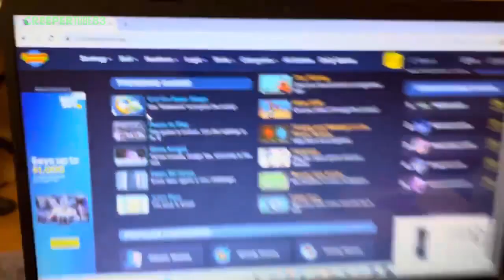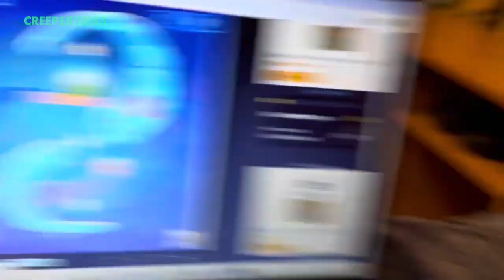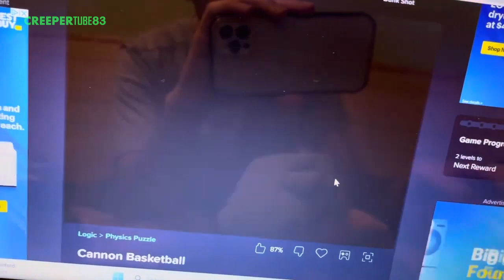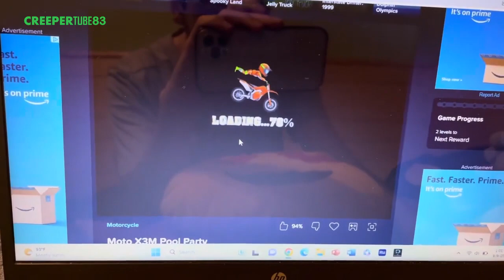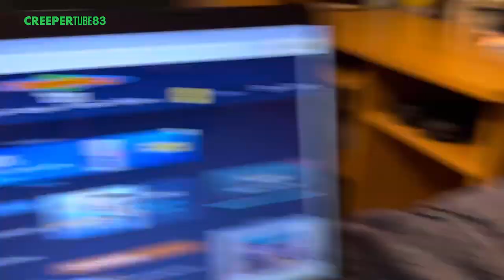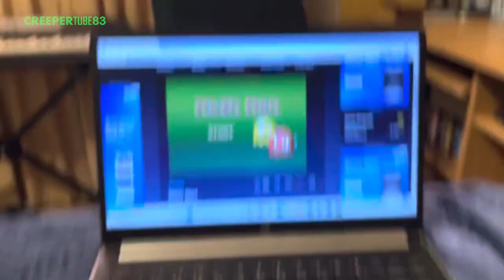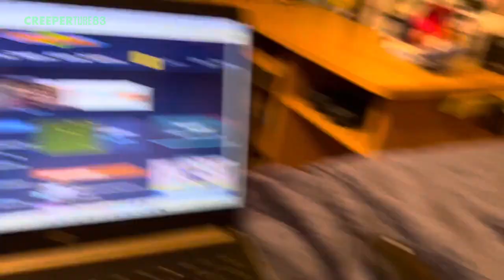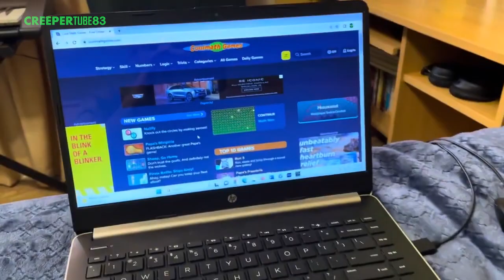[CT83] Coolmath Games 16 | MinecraftPuppetShow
It's been a very while since they haven't play it for years. So now, it's time to bring back the coolest website of all for a great childhood... Coolmath Games! Black Bird, Ice Bird, Heart Face, and Spooderman are finally playing Coolmath Games back in time and see some of 4 different games. Hopefully they can play some more soon.